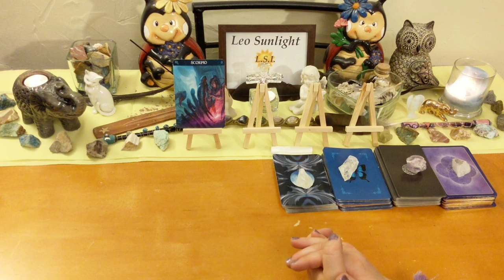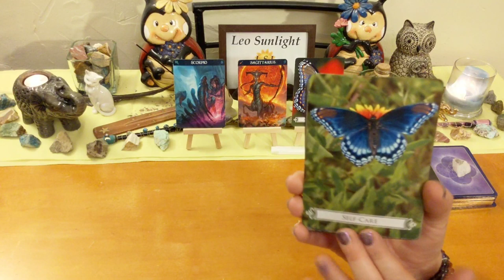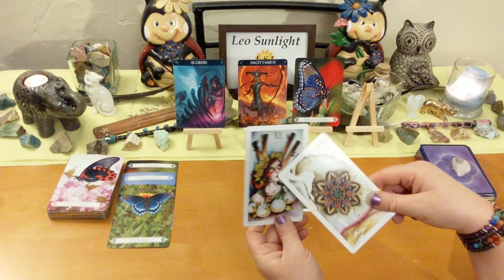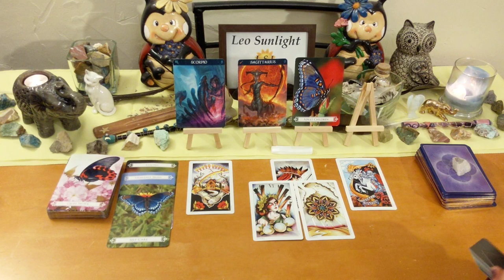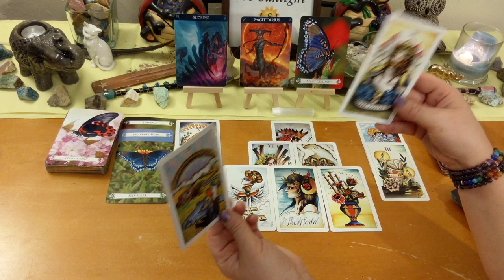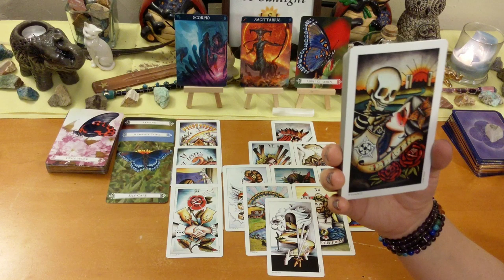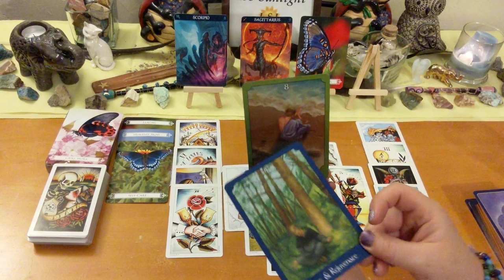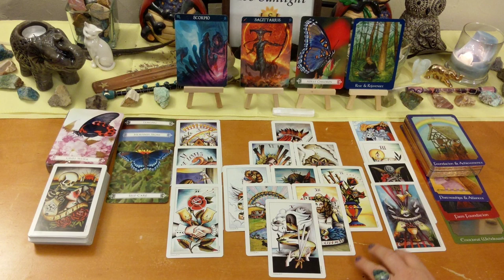Scorpio General Reading ♏ Justice & Closure to Difficult Events & Deep Healing 🌟 September 2019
This reading is for Scorpio in your sun, moon, rising or Jupiter. Click the settings icon above ^ if you would like to speed up this reading, next to the cc button.

Thank you to all who have blessed me with a donation!

Decks used:
Barbiere Zodiac Oracle
Butterfly Oracle – Doreen Virtue
8 Coins Tattoo Tarot